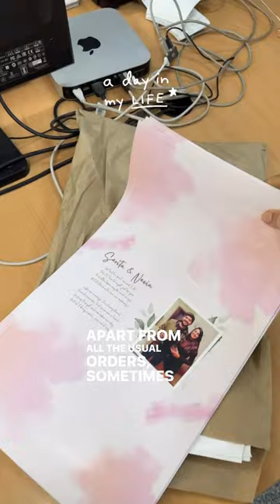A day in my life ! | Dohful Cookies 🌈